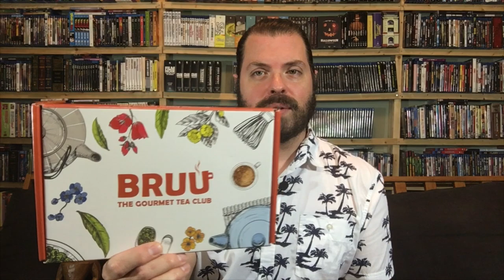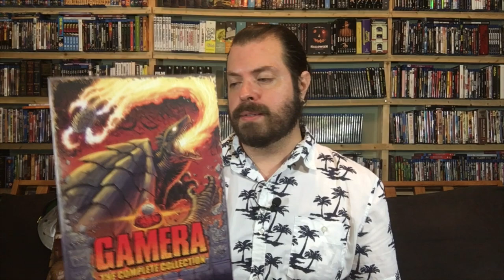What Movie Does This Tea Remind Me Of? Taking The BRUU Tea Movie Challenge!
Let's mix things up! In this episode, we're unboxing the latest Bruu Tea subscription box and then comparing each tea's flavor profile to a movie with similar qualities! It's the Bruu Tea Movie Challenge, and it's only happening here at Cereal At Midnight!